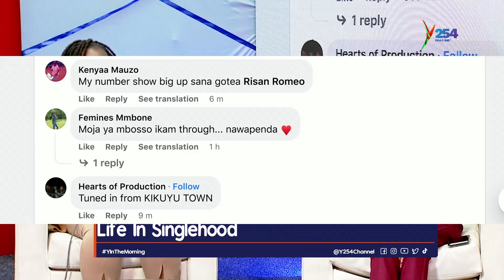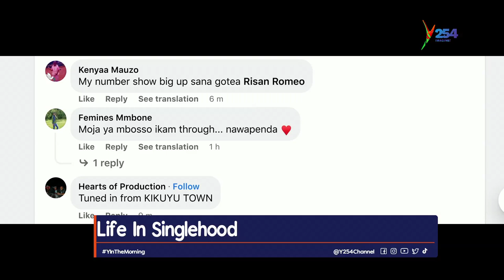Why Are You Single? Is It By Choice Ama Soko Ndio Ngumu, Part 2